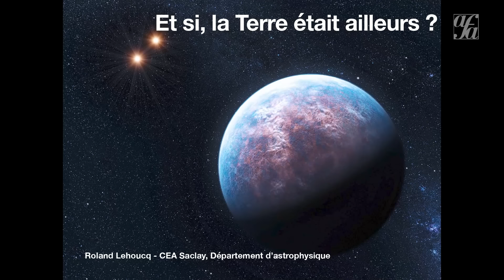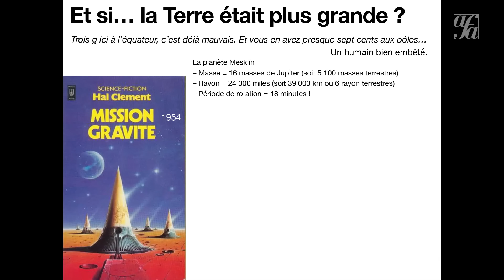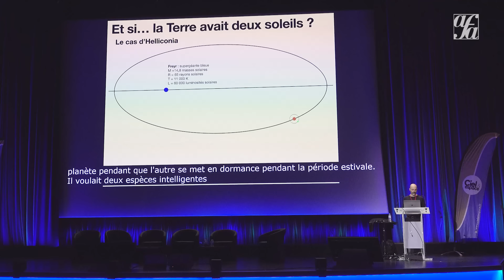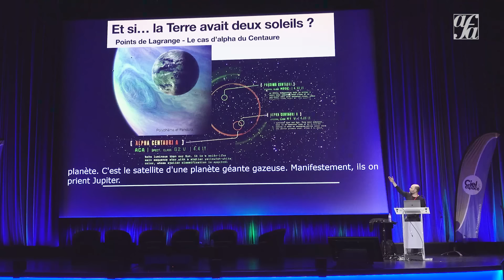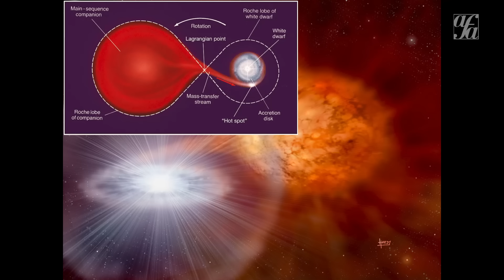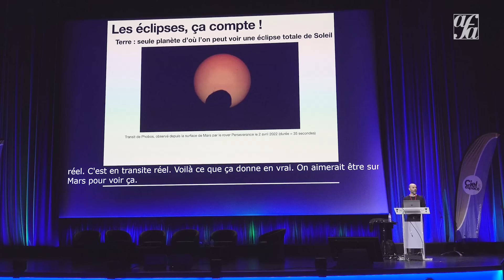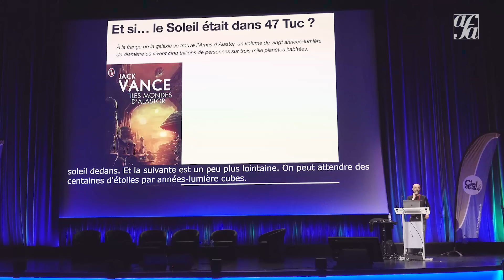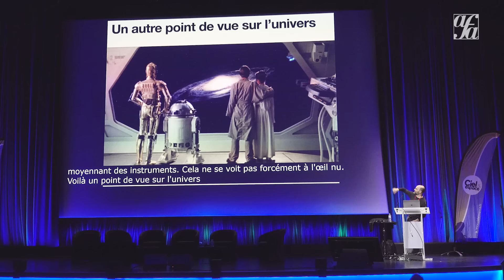Et si la Terre était ailleurs ? par Roland Lehoucq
La science-fiction explore le champ des possibles grâce à des expériences de pensée. Par jeu, demandons-nous avec elle ce que serait devenue l'humanité sur une Terre différente, plus massive par exemple, ou avec des anneaux. Aurions-nous découvert aussi rapidement les lois de la mécanique céleste si la Terre était en orbite autour d'une d'étoile binaire ? Quel impact aurait eu un ciel différent de celui que nous observons quotidiennement ? Finalement, peut-on imaginer quelle serait notre représentation du monde physique si la Terre était différente ? C'est certainement dans cette capacité à interroger le réel par la pensée, en se posant la languissante question « Et si… ? », que se trouve le lien secret qui unit science et science-fiction.

Une conférence donnée par Roland Lehoucq, directeur de recherche au CEA/irfu aux Rencontres du ciel et de l'espace 2022